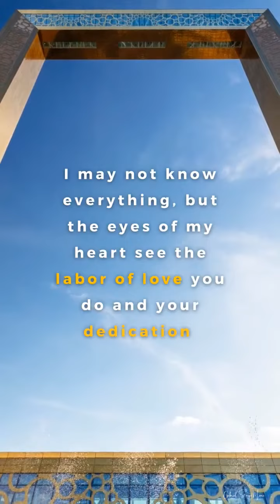ONPASSIVE * BIG Thank you Ash Mufareh, O Media Staff and Tech Team * By GAB MOORE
and get back to me for more information.